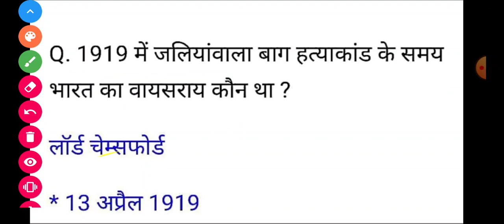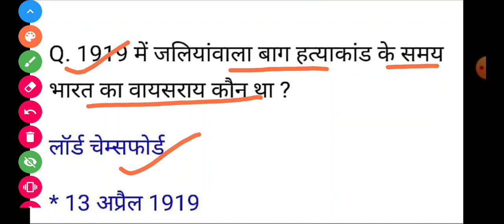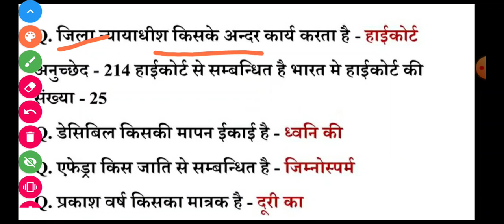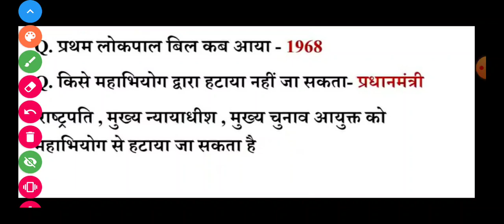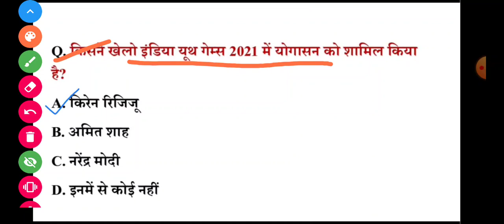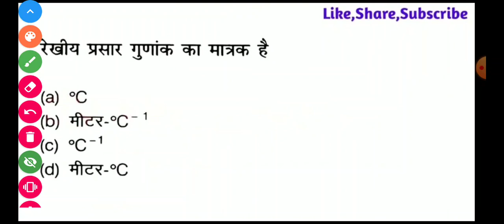SSC MTS TODAY EXAM ANALYSIS 1ST SHIFT 20 OCT 2021,MTS TODAY EXAM ANALYSIS,AAJ KA MTS PAPER EXAM 4U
SSC MTS TODAY EXAM ANALYSIS 1st SHIFT 20 OCT 2021, SSC MTS TODAY EXAM ANALYSIS, AAJ KA MTS KA PAPER